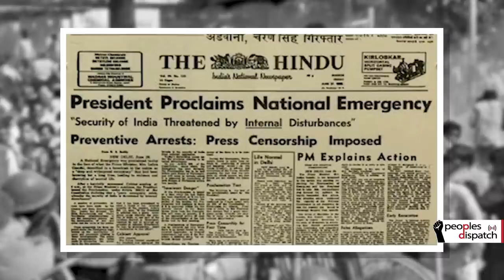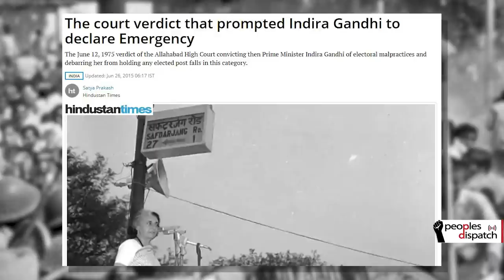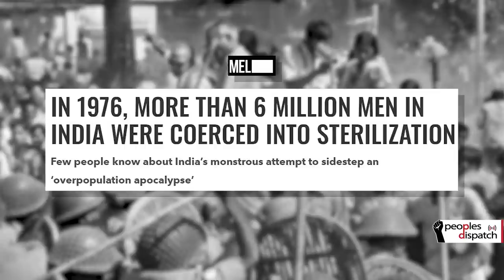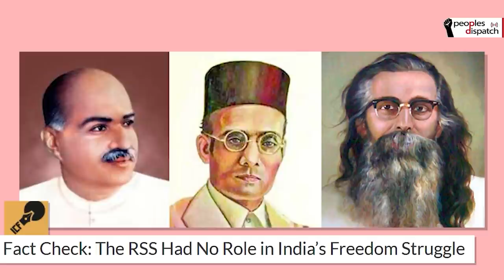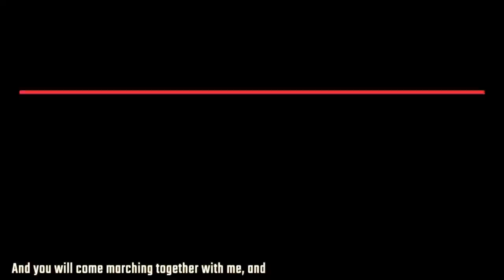India’s Internal Emergency: A Brutal Chapter in Authoritarianism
Newsclick’s Prabir Purkayastha talks about India’s 19-month internal emergency which was imposed on June 25 1975. This period saw a sustained and brutal attack on democratic rights with the poor and the working class suffering the most. The government of Prime Minister Indira Gandhi was eventually voted out in 1977 but much of the legacy of those years continues to this day, both in positive and negative ways.